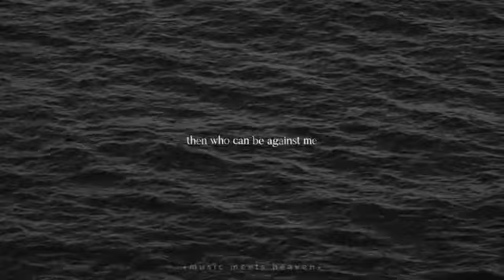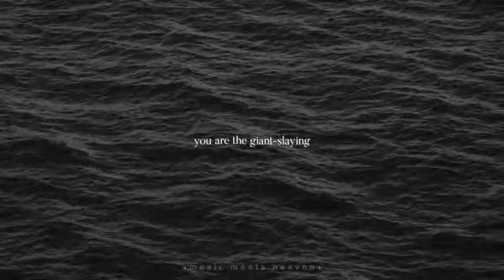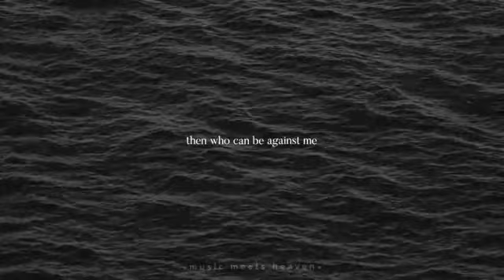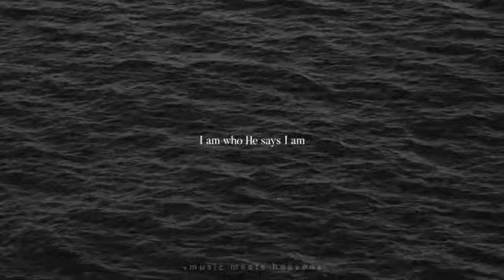Praise is a Weapon - Mark & Sarah Tillman (Lyrics)